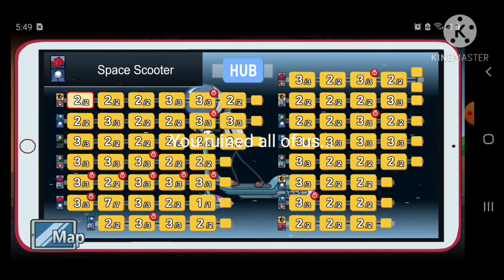What Is Your PROBLEM DOVE YOUR HURTING MY FRIEND ANNA WHY ARE YOU DOING THIS DOVE?!